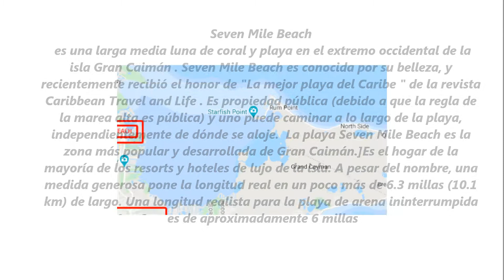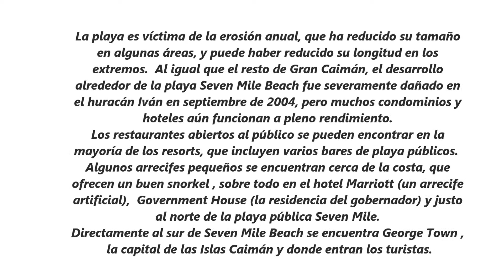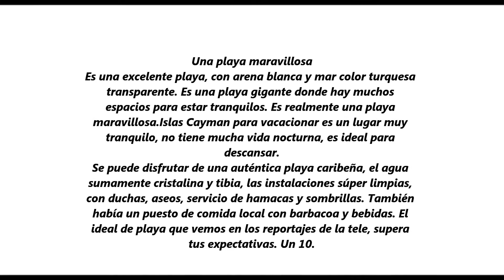SEVEN MILE BEACH, MARAVILLA DEL CARIBE EN ISLAS CAIMAN